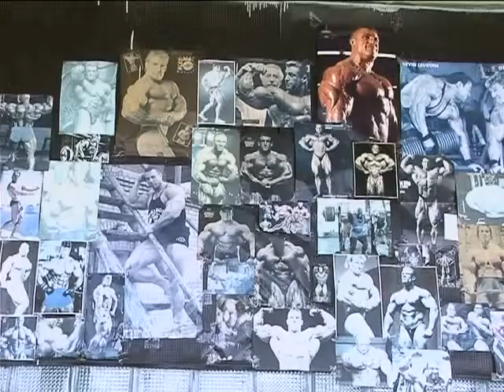бодибилдинг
Сотрудник спецподразделения гомельской милиции Сергей Матусевич стал чемпионом мира по бодибилдингу. Его брат - культурист Роман Кульчик - стал вторым. Мы встретились с чемпионами сразу после их приезда в Гомель. Автор сюжета Н.Кальсин, оператор В.Гапонько.